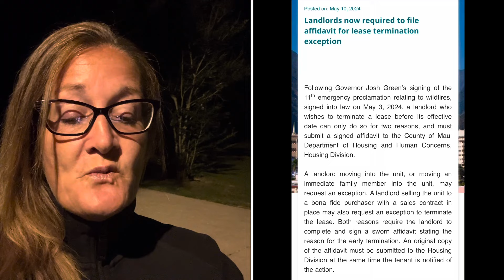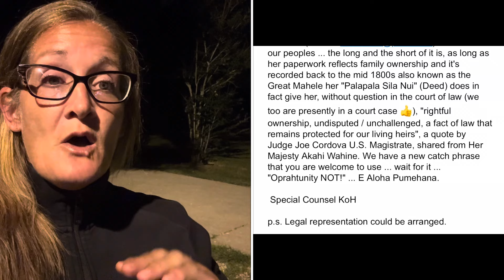WHAT IS HAPPENING ON MAUI NOW!!!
This video covers what is happening on Maui. Governor Greene has made new laws pertaining to short term rentals! Another 4,000 people have left Maui due to a LOSS IN JOBS! Also, the weather is doing SOMETHING CRAZY! The Book link is also included in the video!